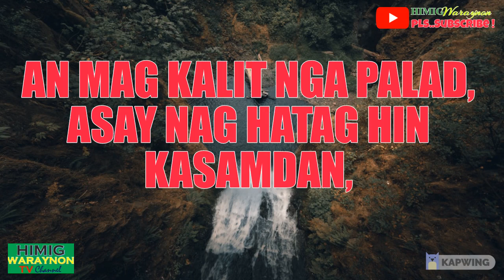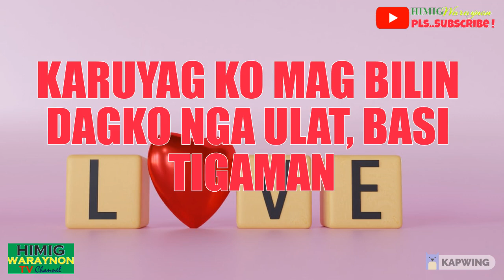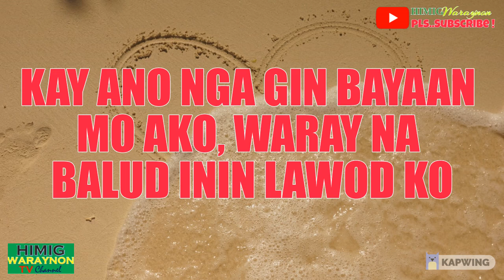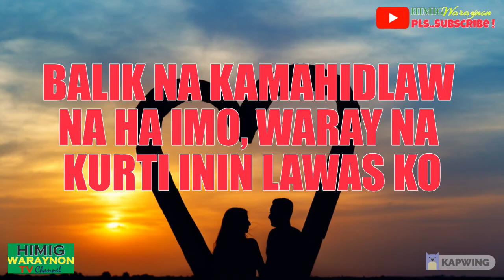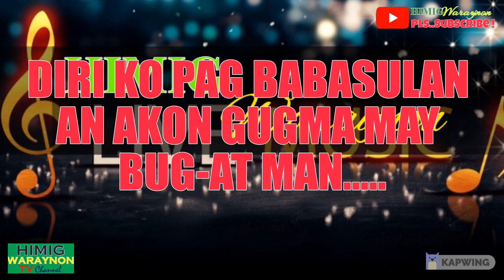"BASUNI MEDLEY", WARAYNON BOOGIE MEDLEY KARAOKE MINUS ONE VERSION BY MAGSARANGKAY.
This is a BOOGIE VERSION of ballad song  "BASUNI KO HA DUGHAN" a classic OPM WARAYNON CLASSIC LOVE SONG and the local band group "AN MAGSARANGKAY" prepared a BOOGIE VERSION of the said Song.

In the version of MAGSARANGKAY BAND.

Any Legal Rights to all of our posted Songs, please feel free to contact us or email us so that we can responds all issues that may arise and solve the matter.